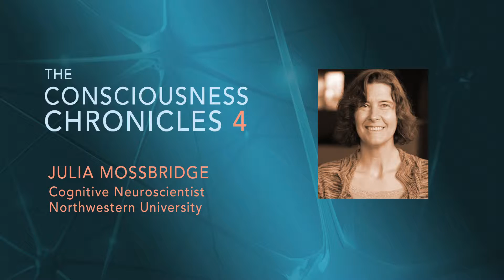Julia Mossbridge -- Consciousness Chronicles 4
Julia Mossbridge holds a Ph.D. in Communication Sciences and Disorders from Northwestern University. Her M.A. in Neuroscience is from the University of California at San Francisco, and she received her B.A. with highest honors in neuroscience from Oberlin College. Dr. Mossbridge is also the author of Unfolding: The Perpetual Science of Your Soul's Work (New World Library, 2002), and she writes about her attempts to find the soul in science on her blog Unfolding Science. In addition to continuing to pursue her research interests and support Mossbridge Institute, she is currently co-authoring a book, Transcendent Mind: Re-thinking the Science of Consciousness.